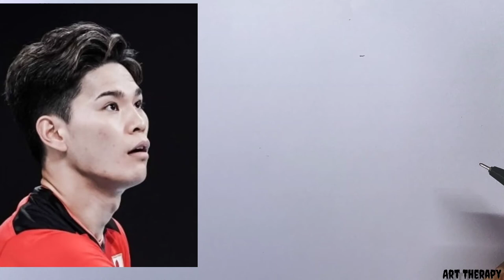Drawing Yuji Nishida | drawing for beginners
You guys tell us on Instagram what you want us to draw next, video will be uploaded here.